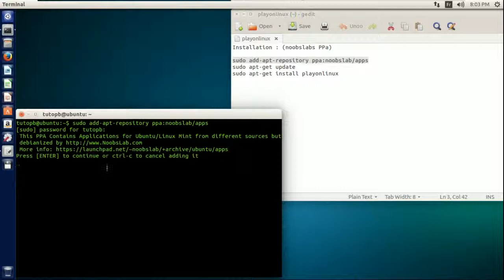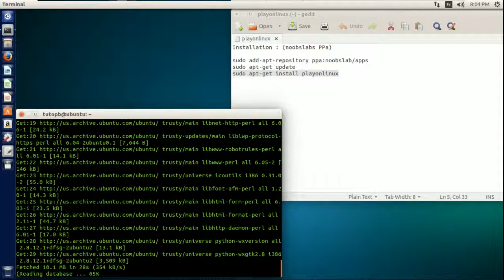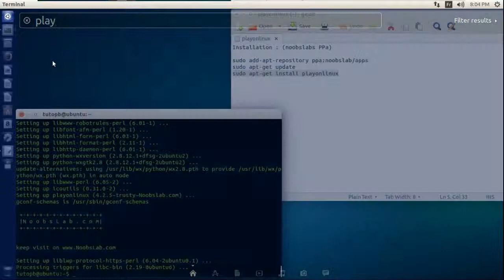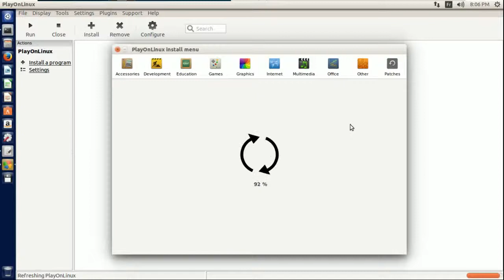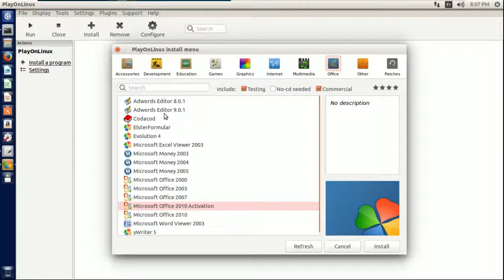Install PlayOnLinux version 4.2.5 in Ubuntu/Linux Mint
Go to : tutopb.blogspot.com for more instructions

Or viste our Facebook page : Tutopb